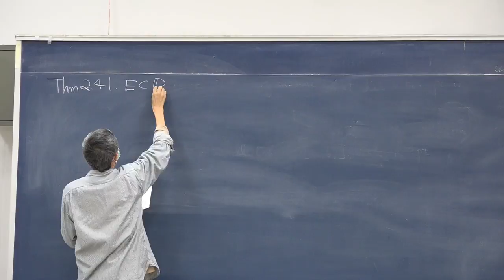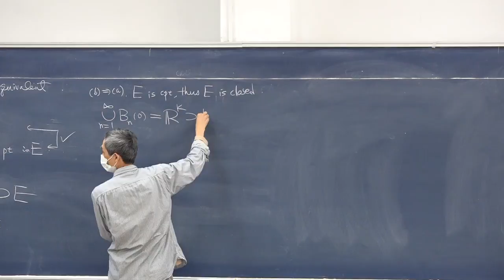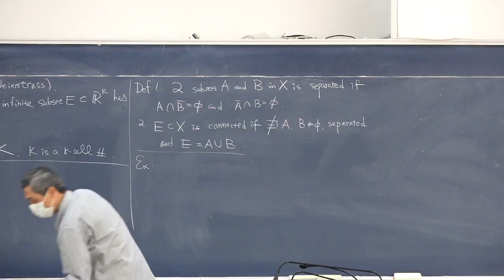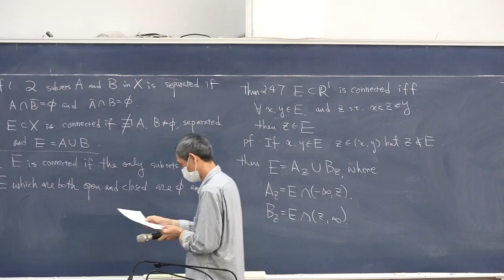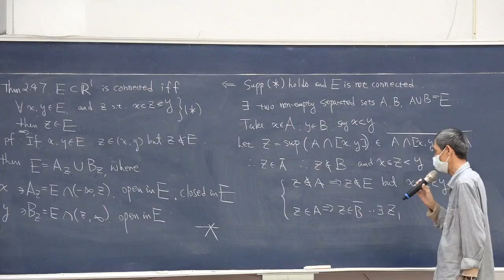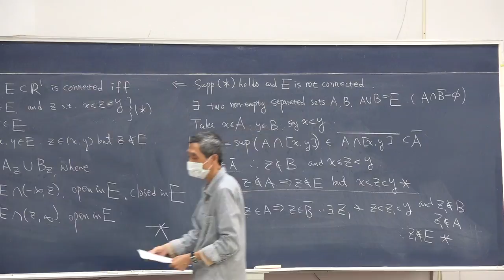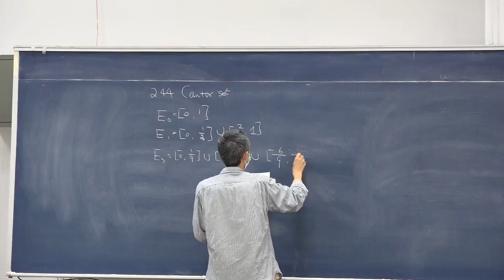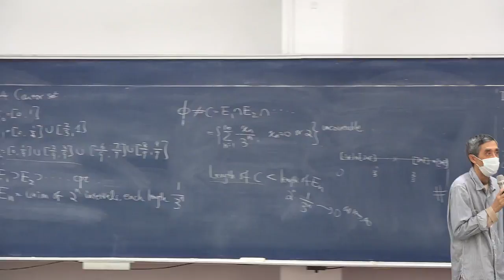20151013_2 分析導論一：Basic topology (8)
20151013_張志中 2
Heine-Borel Theorem, Weierstrass Theorem, connected set, Cantor set
[R] Thm 2.41, 2.42, 2.47, Def 2.45 ; 2.44